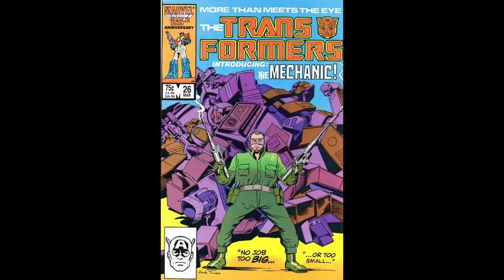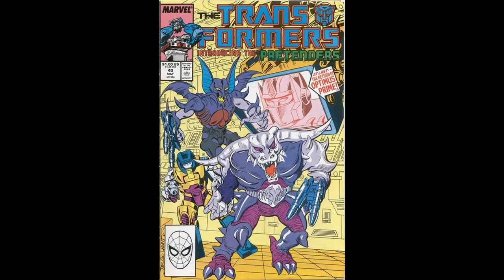Marvel Transformers Comic Covers 1-50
A look at Marvels 1908's comic covers issues 1-50